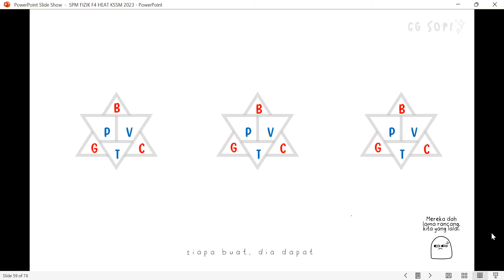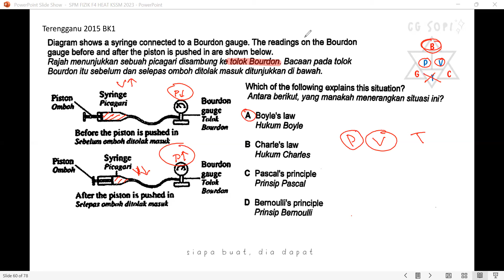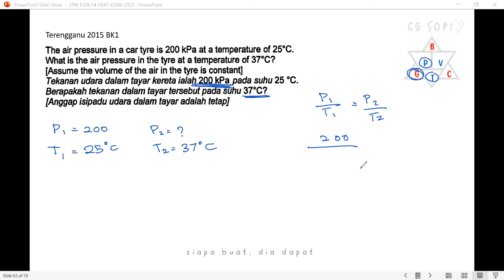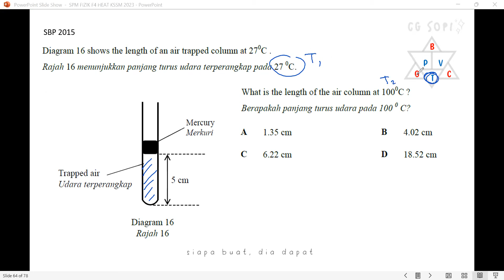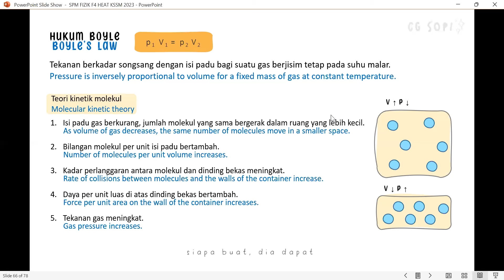Contoh soalan - 4.4: Hukum gas | Haba (Fizik KSSM Tingkatan 4)